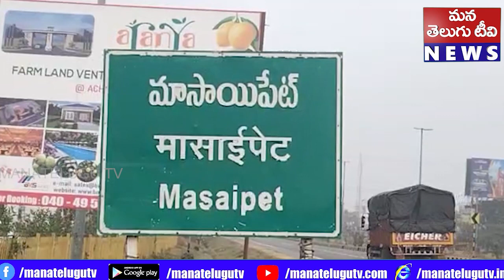ఏసీ లారీ ఢీకొని ఒక్కరు మృతి 20 మందికి గాయాలు అయిన సంఘటన చోటుచేసుకుంది